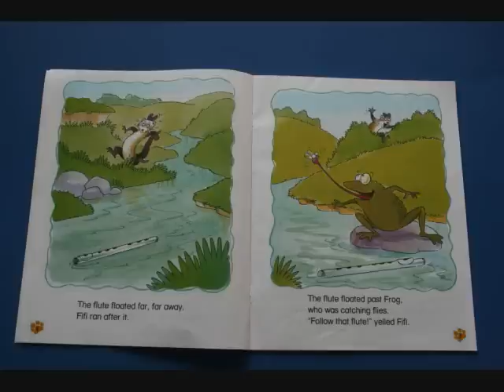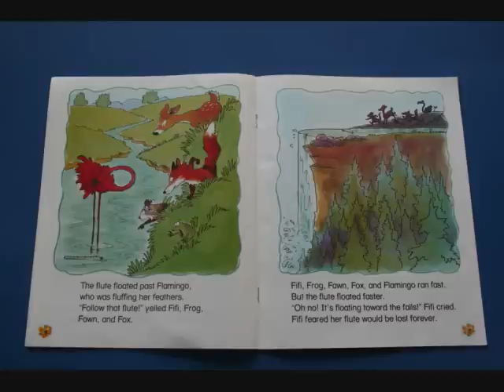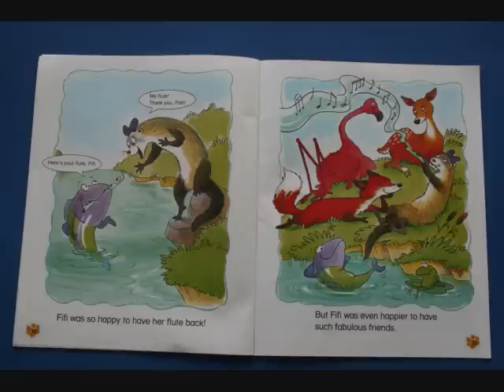"Fifi Ferret" read in Jamaican Patois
Teach yourself Jamaican patois/patwa with children stories. Listen and watch the video of "Fifi Ferret" read in Jamaican Patois. It is  a part of the Alphatales series from A to Z.